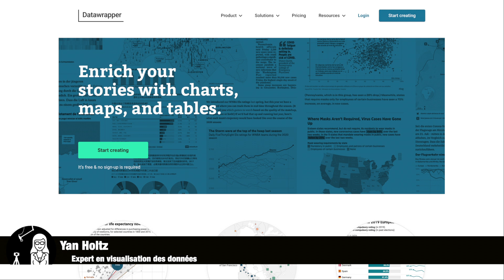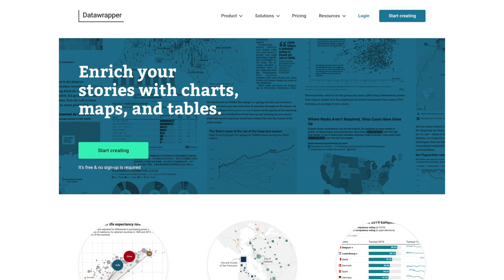Deux outils de dataviz recommandés par Yan Holtz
Yan Holtz est un expert de la visualisation des données et un développeur web. Il a notamment créé plusieurs sites web autour de la dataviz comme R Graph Gallery et Dataviz inspiration. Ici, on parle deux sites web de dataviz.